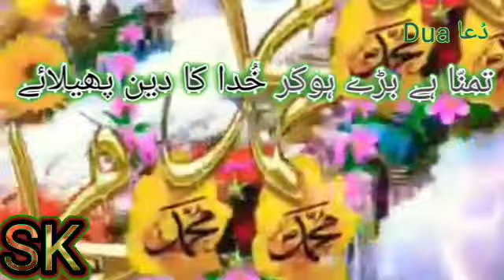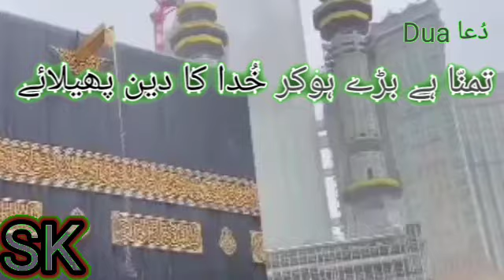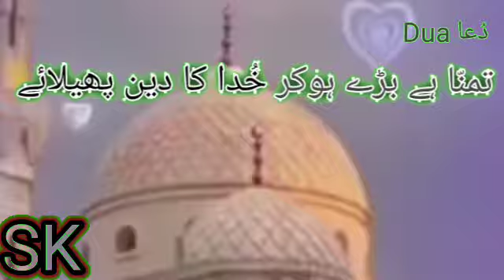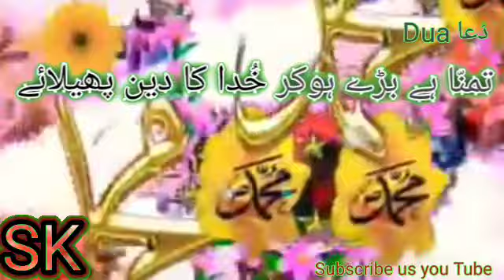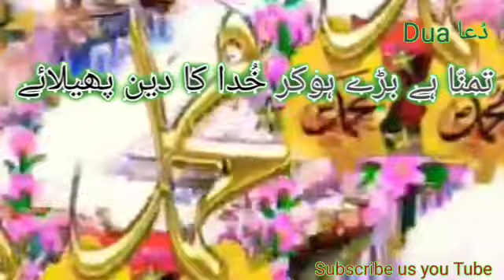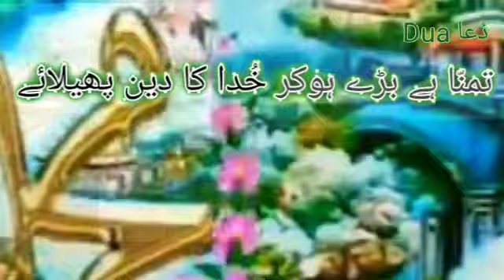Heart touching 💘💜💟💜💟@New Dua@Tamnna hai @Girl voice 🌹🌹🌹🌹🌹🌹🌹🌹🌹👌🕋🕋🕋🕋🕋🕋🕋👌🕋🕋🕋🕋🕋🕋 plz subscribe all